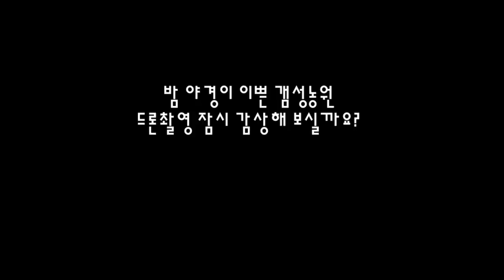전라도 함평 셀프 갬성농원(민물장어)먹방asmr Jeolla-do Hampyeong Self Gamseong Farm (freshwater eel)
함평에 36만마리의 장어를 양식하는 곳이 있다하여 가보았습니다
민물장어 먹방도 하고 1박2일 숙박 무료로 즐겁게 놀다 왔습니다
참고로 차박&텐트도 가능하며 모닥불에 숯불 민물장어 구이도 먹고 반려견과 함께 갈수 있어 너무  좋았습니다 (대형견은 안된다고 합니다)

함평 갬성농원 주소:전남 함평군 함평읍 장군로961
I heard that there is a place where 360,000 eels are farmed in Hampyeong, so I went there.
 I had a freshwater eel eating show and had fun for free for 2 days and 1 night.
 By the way, car parks and tents are also available, and it was so nice to be able to eat charcoal-grilled freshwater eel over a bonfire and go with a dog (large dogs are not allowed)

 Hampyeong Gamseong Farm Address: 961 Janggun-ro, Hampyeong-eup, Hampyeong-gun, Jeollanam-do